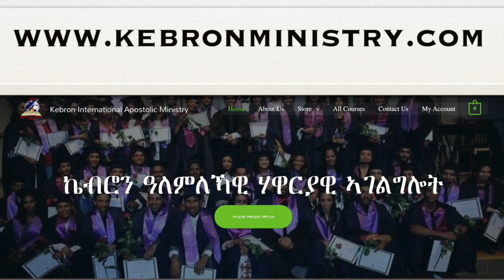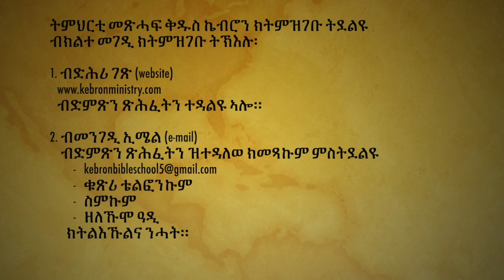"ካብዚ ትምህርቲ ብዙሕ ከሲበ" ኣብርሃለይ መስፍን